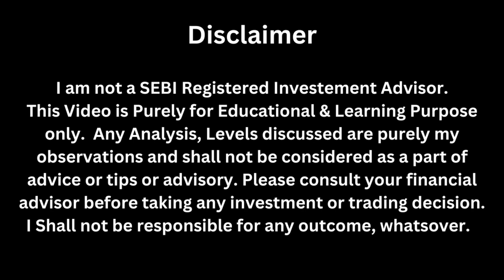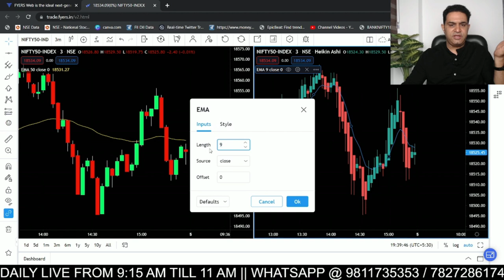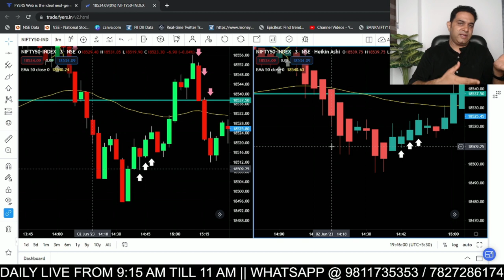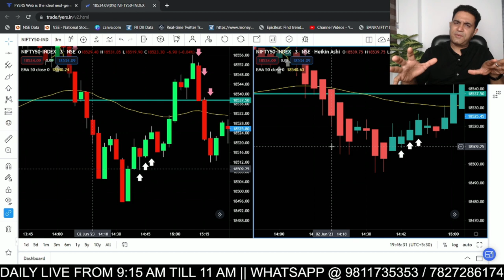Best Scalping Strategy ever | 5 Min me सीखो | Nifty & Bank Nifty Trading